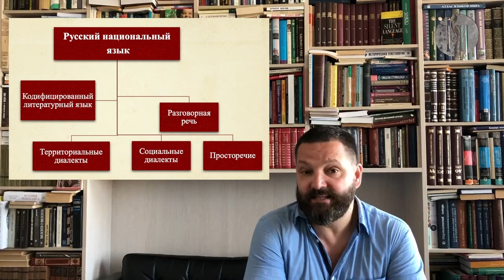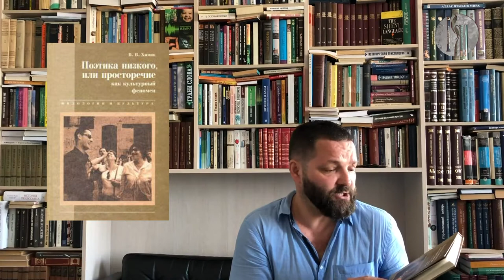"Новый русский". Русский субстандартный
Очередной выпуск программы "Новый русский" посвящён
субстандартному русскому языку.
О премудростях и особенностях нашего языка в современном мультиполярном мире расскажет доктор филологических наук, профессор Российского государственного педагогического университета им. Герцена в Санкт-Петербурге — Валерий Ефремов.